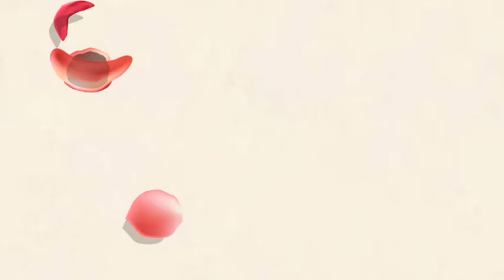25 de noviembre de 2016